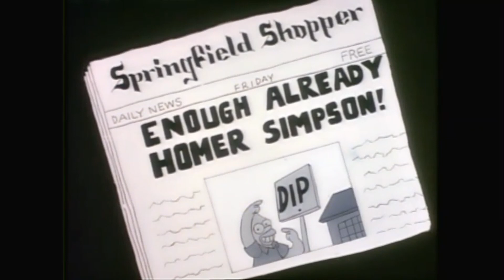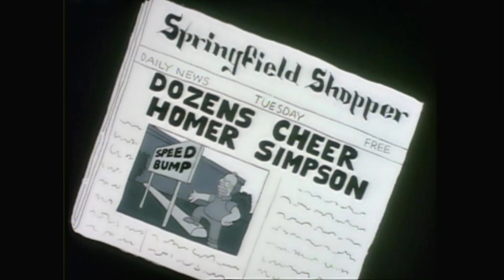Homer the Safety Watchdog "Homer's Odyssey" The Simpsons One. Homer Defined #2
A look at the third episode of The Simpsons, pertaining to Homer. We follow his journey from a technical supervisor to a mere supervising technician to becoming the safety inspector for the notoriously unsafe Springfield Nuclear Power Plant.

After getting fired from the plant, Homer descends into a depressed state. But when he saves his family at a dangerous intersection, he finds a new purpose: being an advocate for public safety.

             Quangerine Cream - Noir Et Blanc Vie

About the Channel:
At the moment, new videos are uploaded almost quotidian (daily) at 8 PM Eastern Time / 5 PM Pacific Time.